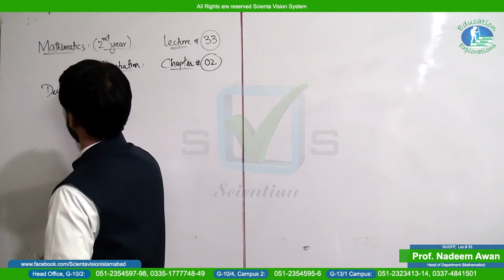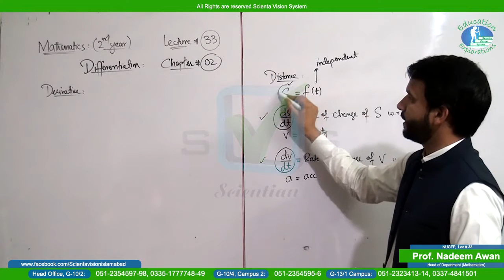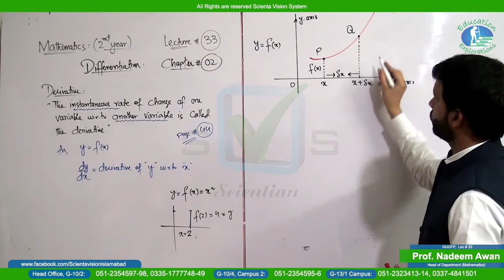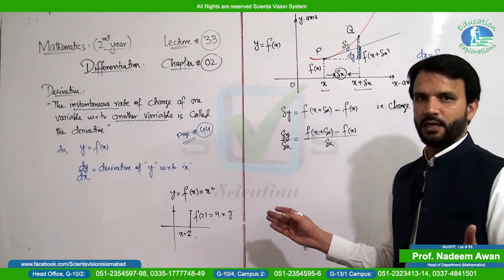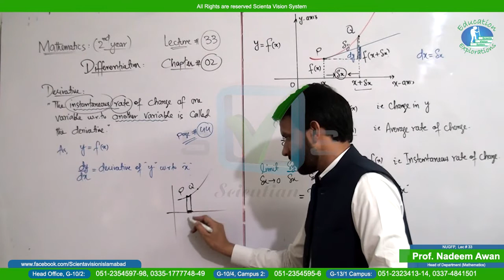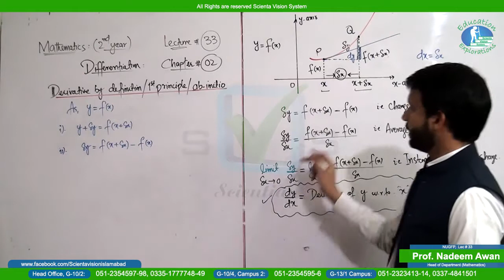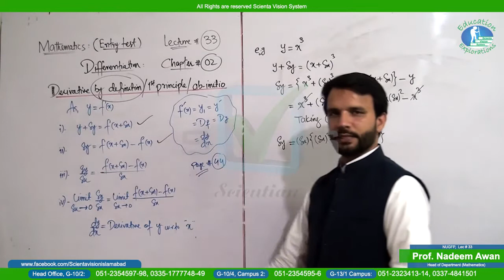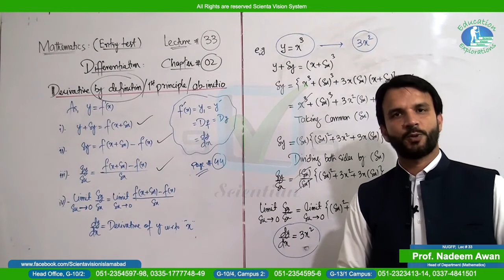Mathematics | NUGFP | Lecture #33| By Prof. Nadeem Awan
Mathematics | NUGFP | Lecture #33 | Chapter 2 | By Prof. Nadeem Awan